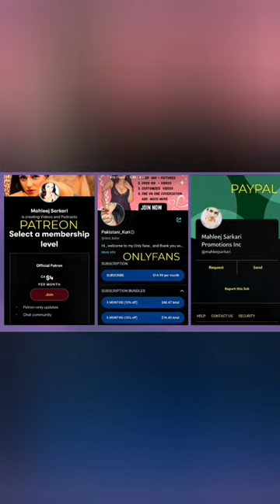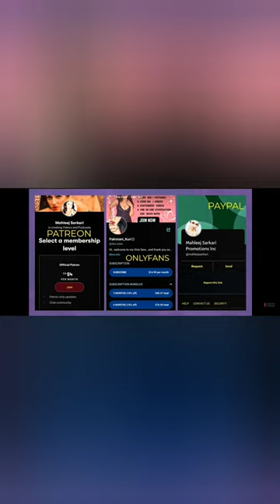Mahleej sarkari || funny videos compilation 😂😂😂